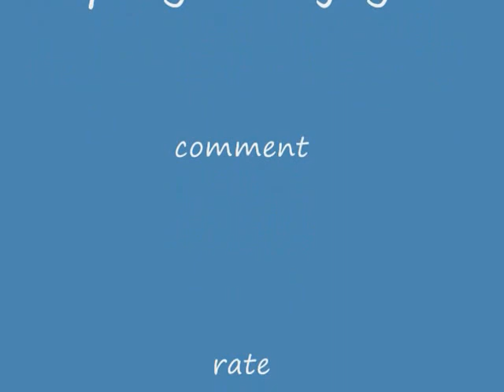Hat cam fishing action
great action today, filmed with the hat cam